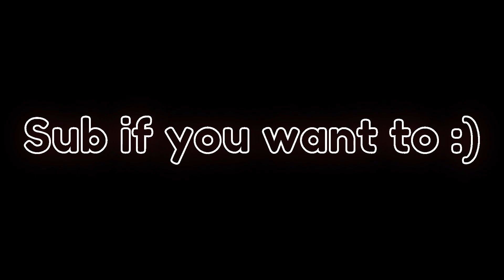My 100th Nuke (Road to Nuke Tamer) | Krunker.io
This Achievement took me so long to grind for.
My goal was to hit 100 nukes before I hit level 100 and I completed it.
I also found a golden egg in this video so I'm also happy about that.